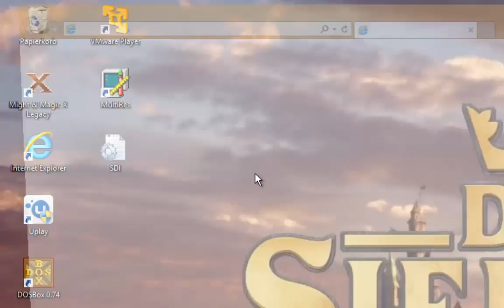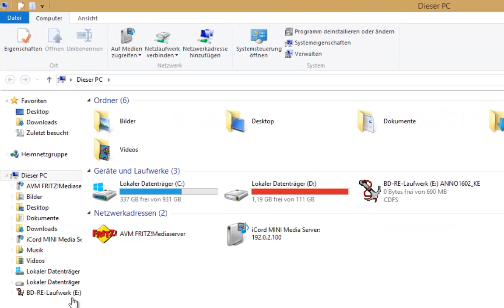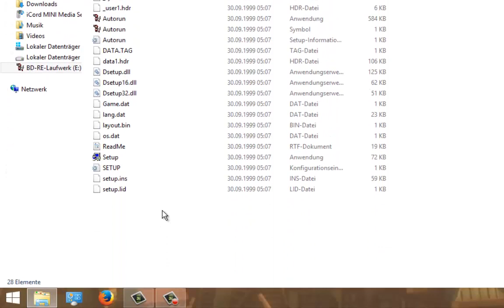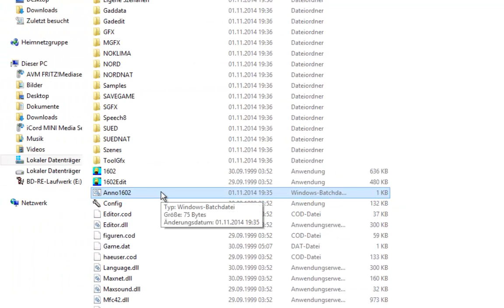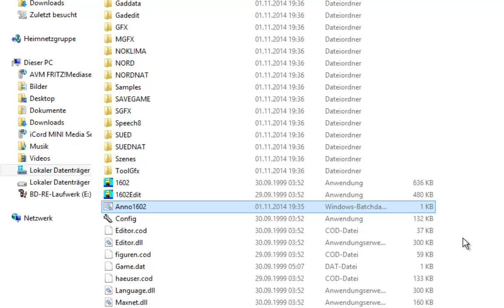GDPC: Anno 1602 Königsedition auf Windows 10 + 8 + 7 + Vista spielen (32-Bit + 64-Bit)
Anno 1602 Königsedition
Mit diesem Video zeige ich euch wie ihr das Spiel "Anno 1602 Königsedition" ohne Grafikfehler auch auf aktuellen Betriebssystemen (wie Windows 10 / 8 / 7 / Vista) spielen könnt. Das Spiel funktioniert auf 32-Bit und 64-Bit Betriebssystemen.

► Die besten Spiele für PC
► Mein Aufnahmeprogramm
► Aufnahmen von Konsolen + PC's

-- GameDoctorPC --